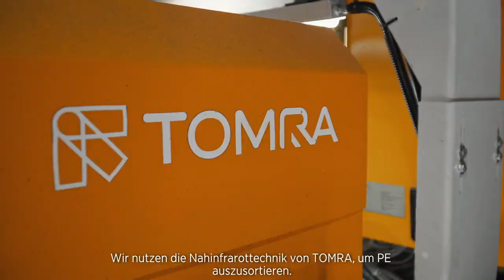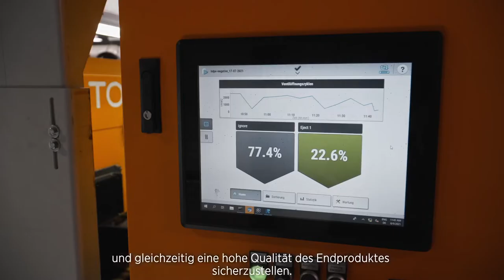(German) Silicon cartridges at AVL Leipzig - AUTOSORT and GAIN Technology Case study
Wo konventionelle Technologien an ihre Grenzen stoßen, bieten Deep Learning-basierte Lösungen einen echten Mehrwert für Recycling-Unternehmen. Sie lösen bislang unmögliche Sortieraufgaben, wie das Sortieren von Silikonkartuschen aus einem PE-Strom. Mit Hilfe von TOMRAs intelligenter GAIN Technologie hat es die ALBA Group geschafft, diese Herausforderung erfolgreich zu meistern. Das Ergebnis sind qualitativ hochwertige Endprodukte und eine Erfolgsgeschichte, die das Potenzial von Deep Learning sichtbar macht. Sehen Sie selbst!